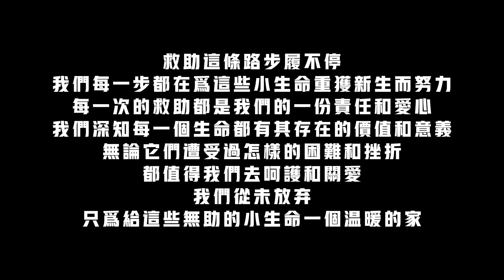四肢癱瘓被主人抛棄！經過2個多月的治療，看到狗狗站起來淚奔了